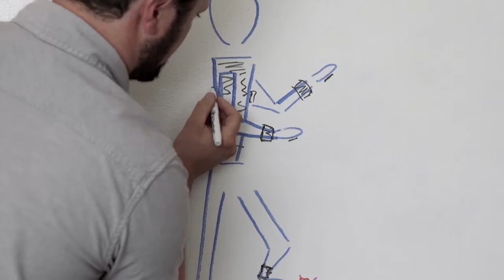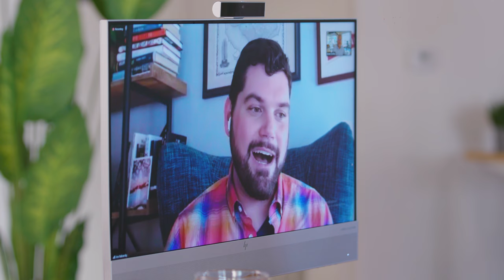Face-to-face and screen-to-screen: leverage in-person and remote for innovation and collaboration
Join CNET's Brian Cooley and Joe Babarsky, Director of Strategy & Partnerships at Not Impossible Labs to learn how hybrid and remote work can level innovation and collaboration and replace the word "impossible" with the phrase "not impossible."